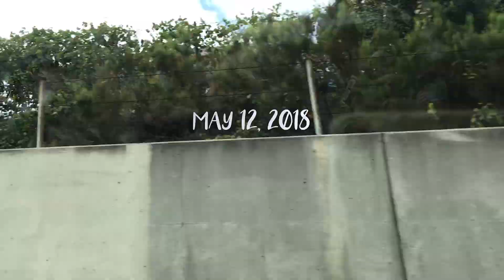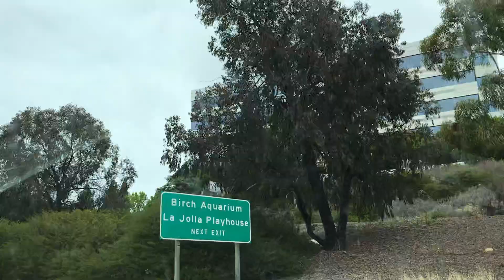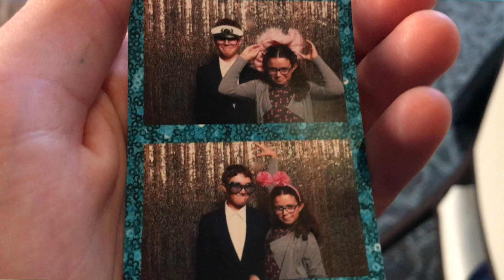San Diego Trip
YAY! NEW VLOG! It's been so long since I've posted on here. So this weekend, I went to San Digeo and vloged the entire weekend. I hope you guys enjoy this video, I will see you with anew video super soon. Or you can click the link below -hwtk Z